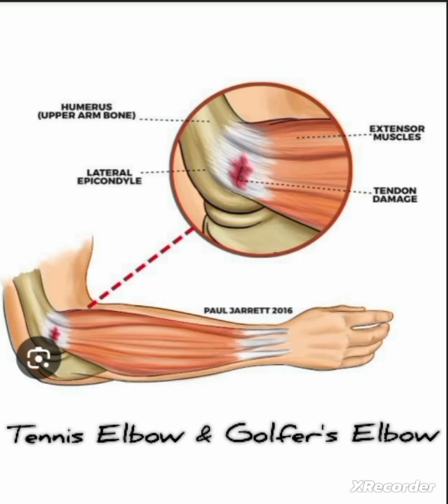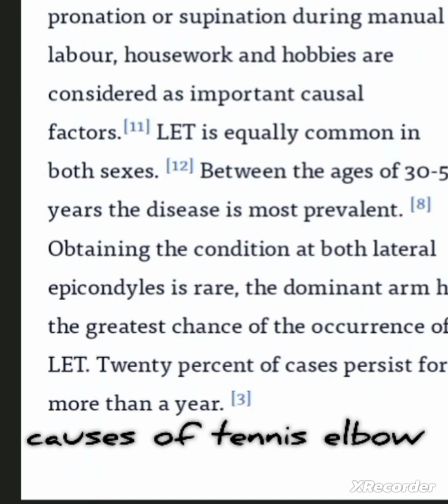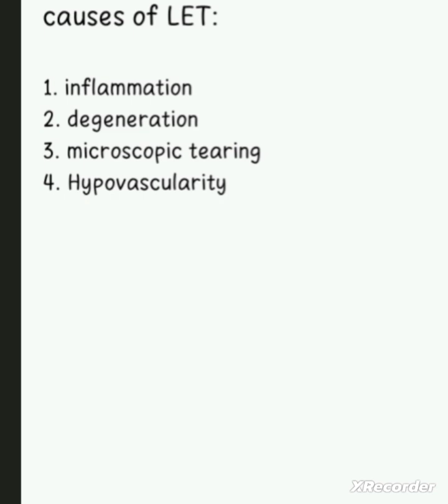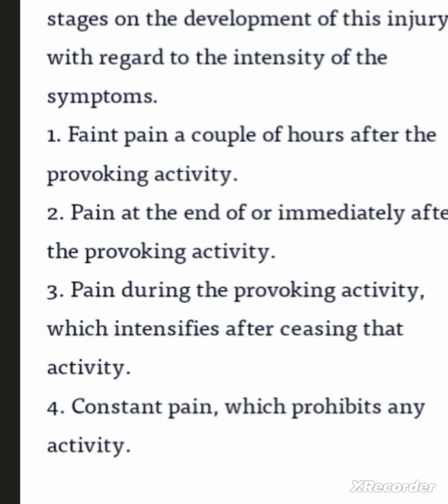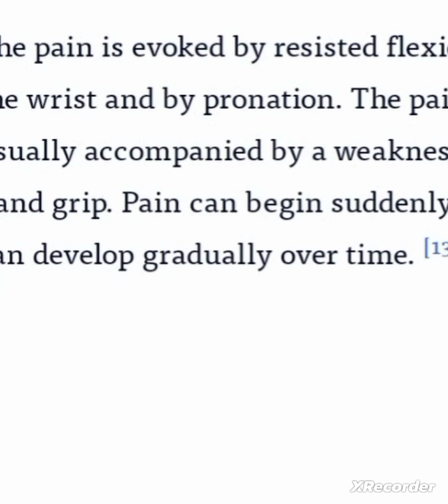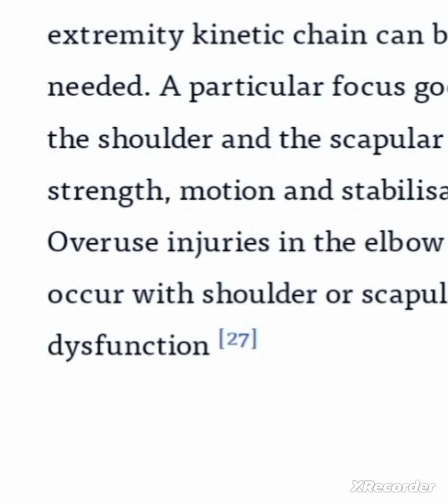Lateral Epicondylitis & Medial Epicondylitis ||Tennis vs Golfer's Elbow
sports injuries
sports medicine
sports
sports injury
injuries
how to treat sports injuries
sports injury (cause of death)
top 5 sports injuries
child sports injuries
youth sports injuries
worst sports injuries
sports injuries causes
sports injuries in youth
shoulder sports injuries
sports injuries treatment
preventing sports injuries
sports injuries prevention
children and sports injuries
prevennting sports injuries
early signs of sports injuries
tennis elbow
golfer's elbow
medial epicondlitis
lateral epicondylitis
elbow injuries
elbow pain
tendinopathy